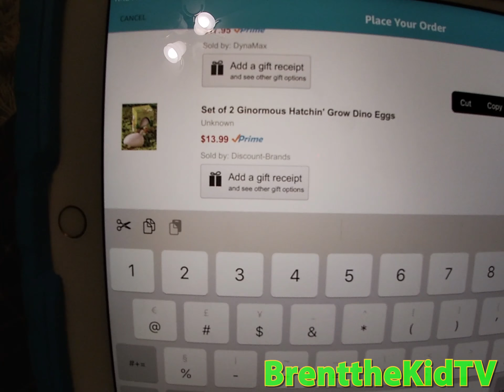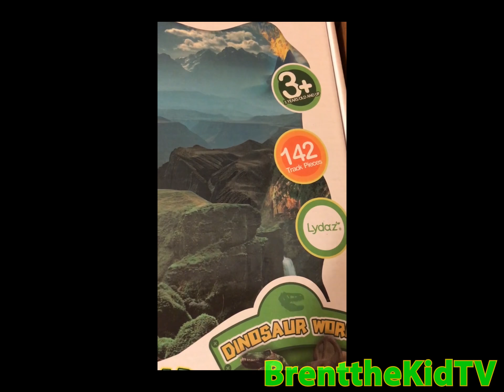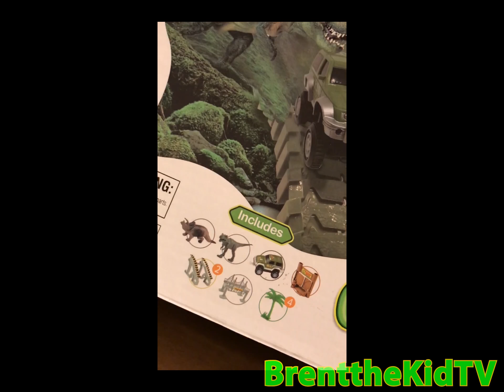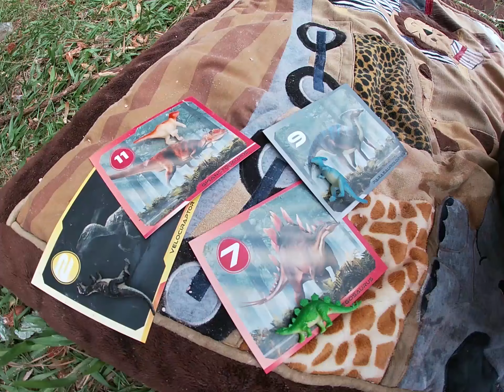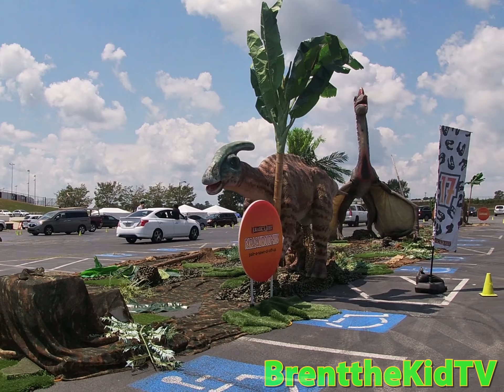Dinosaurs Dinosaurs Do Exist!!!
Hey Kids, you’re invited to come along with me Brent the Kid, and my crew as we go on a Jurassic Surprise!!! My awesome mom surprised me with not only this Amazing adventure…but I had no idea my best friends FatCat and Boss was coming along too. You want to know the other best part? I have toys that match everything we saw!

Toys Used (Amazon):
Lydaz Race Track Dinosaur World Bridge
DinoMax 15 Dinosaur Eggs
Ginormous Hatch n' Grow Dino